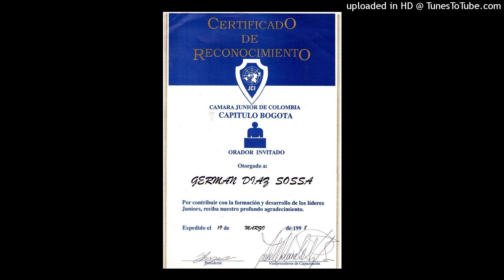560. POR UN PRODUCTO O SERVICIO MALO, NO SE PAGA NI BARATO NI CARO. GERMAN DIAZ SOSSA. 322 2187567